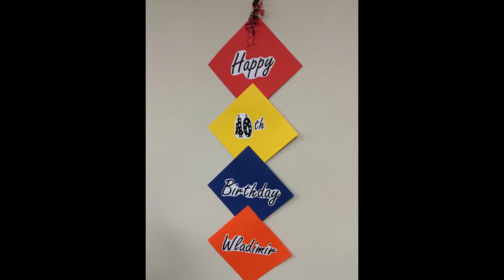Highlights from Wlad's big 40th!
Plenty fun and celebration during the big birthday!